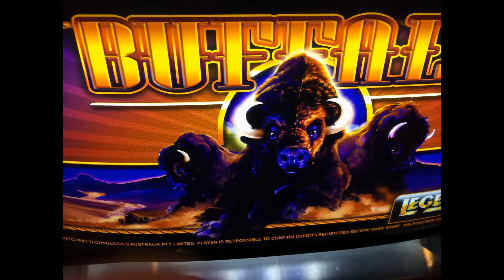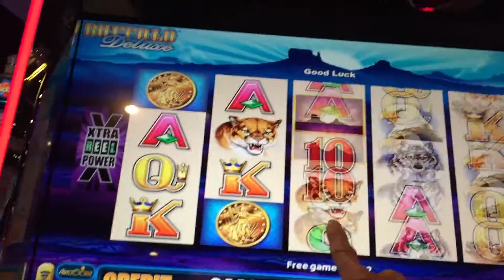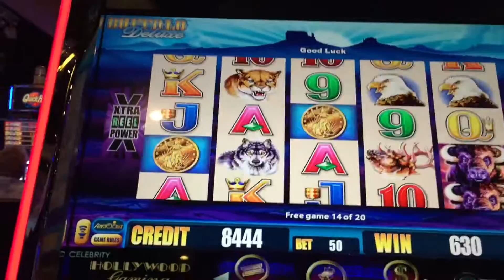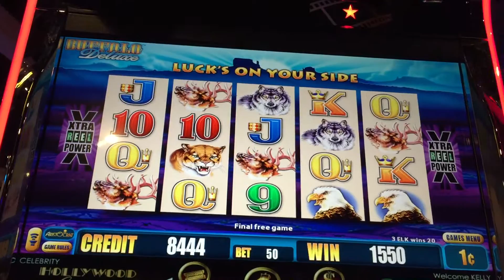Buffalo Slot Machine ** Bonus ** Line Hit** Big WIN $$